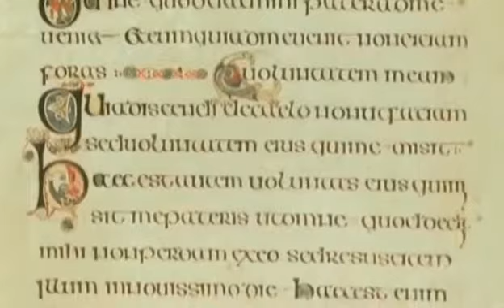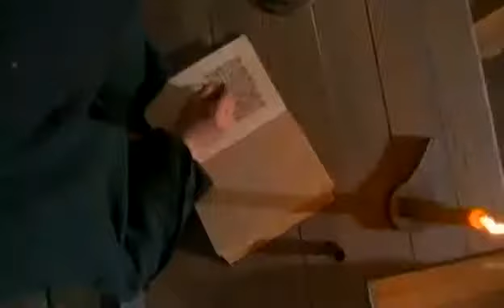Řím 13. díl - Poslední císař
Další dokument